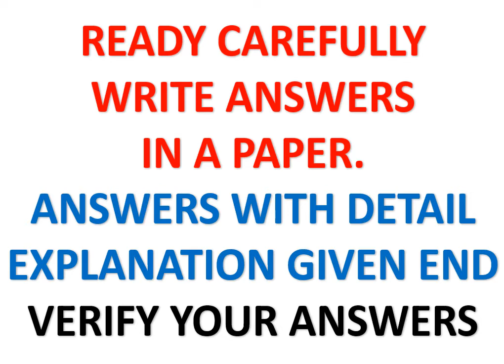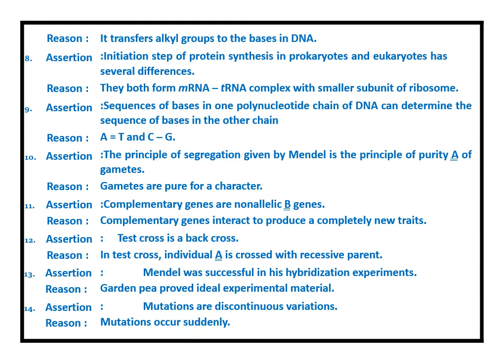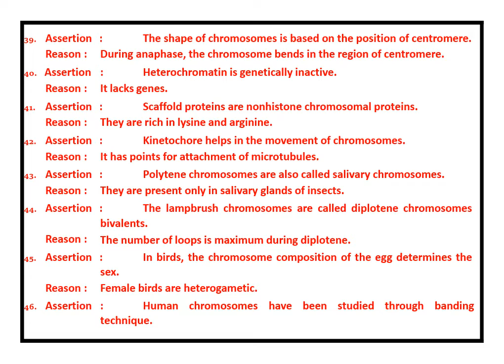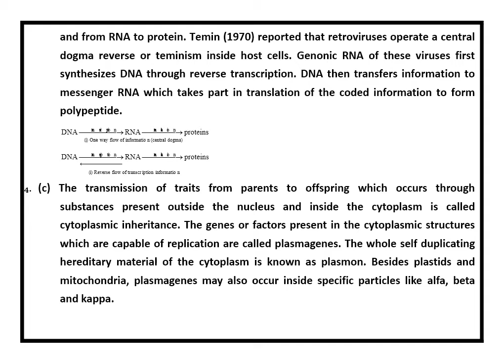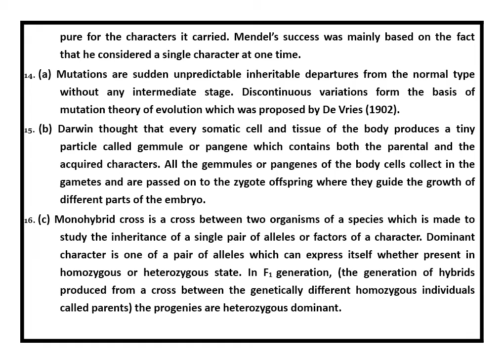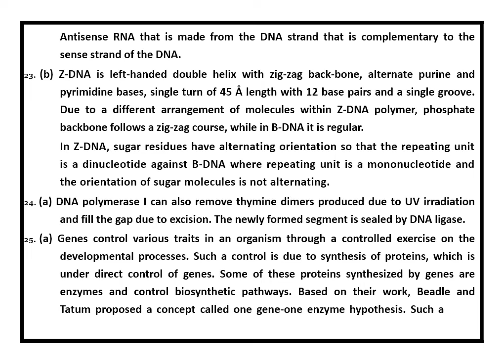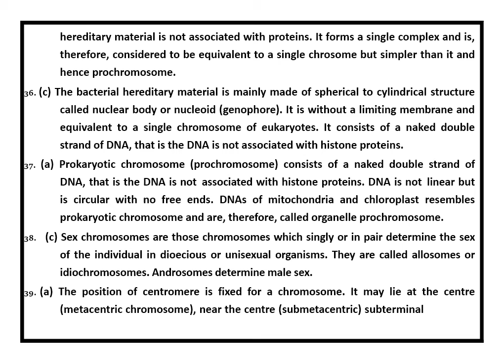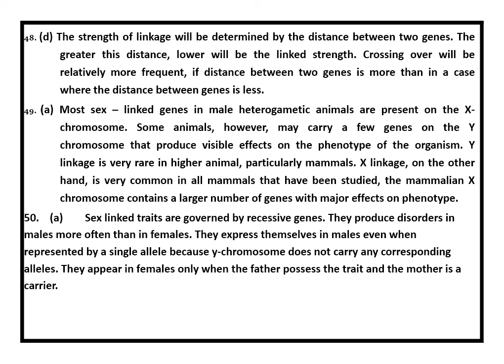NEET CBSE BIOLOGY